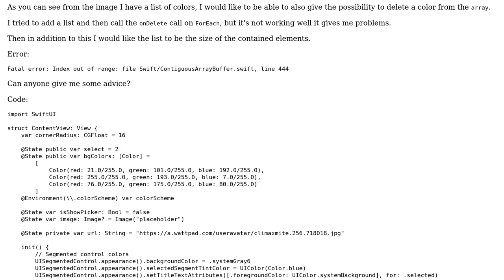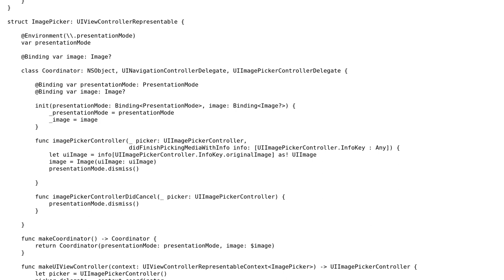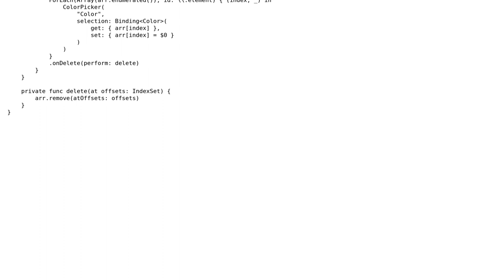SwiftUI delete rows from a list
With thanks & praise to God, and with thanks to the many people who have made this project possible! You are responsible for your own actions.